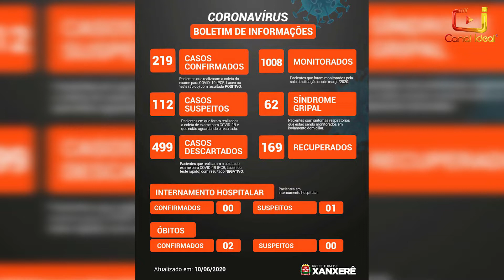Confira os Destaques da Redação desta quarta-feira (10)